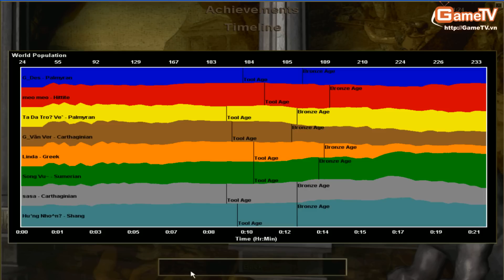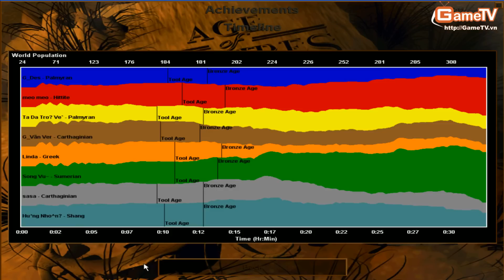AOE GameTV Handsome vs Xế Chiều Club 02 12 2013 C3T1